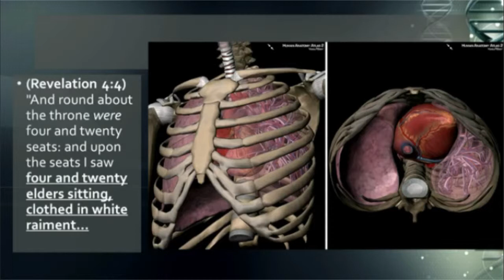The Gospel in Your Body - The Rib Cage and the twenty-four elders